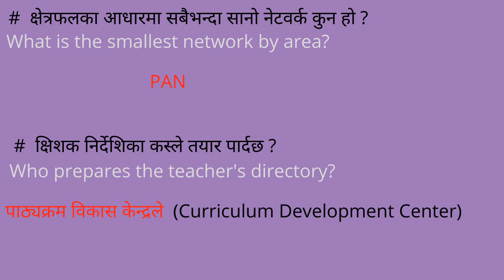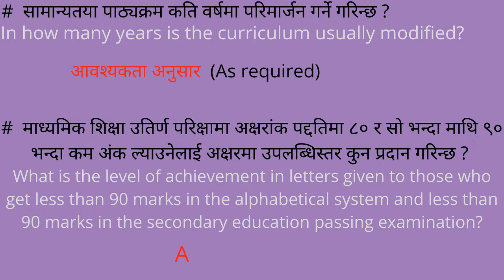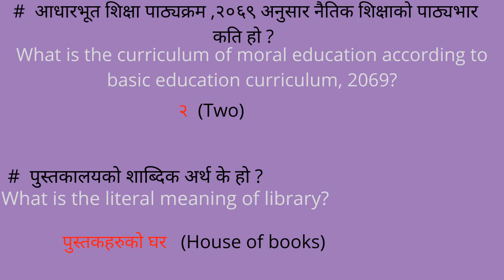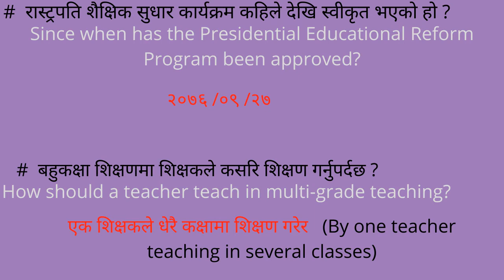Teacher lisence important objective questions with answers-| Revive Info